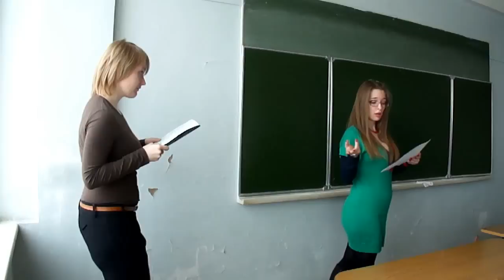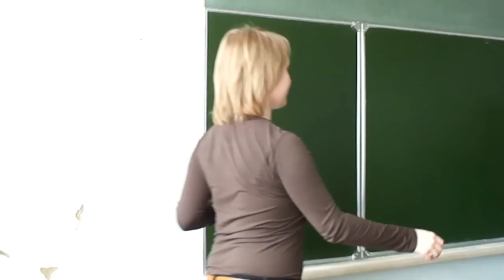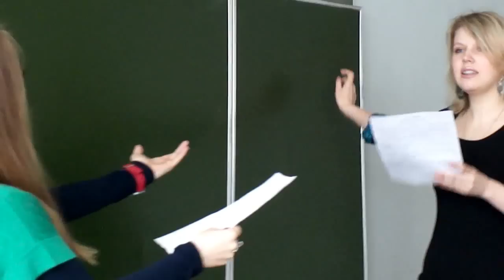"Ama rilatoj en la laboro " ("Служебный роман" на esperanto)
"Служебный роман" в пяти действиях ;-)